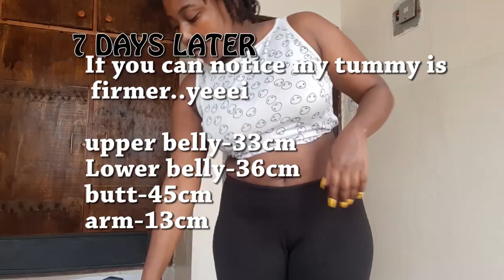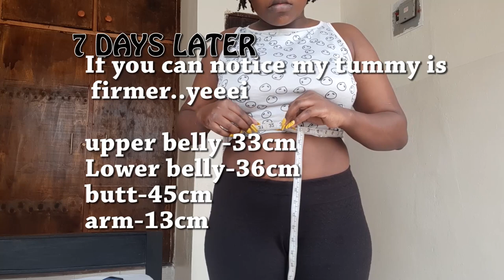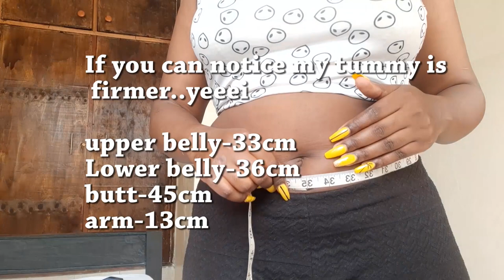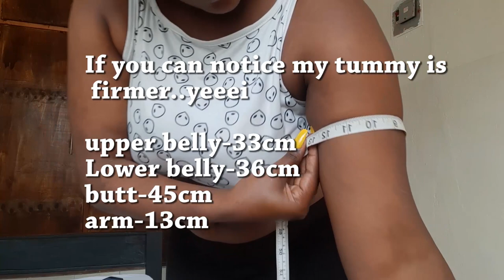I ALMOST GAVE UP ON CHLOE TING CHALLENGE (7 days update)|| Kenyan does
If you are starting, I cant promise that the journey will be smooth. I almost gave up but when i saw some changes i decided to push on. I also watch my diet and take a lot of water. I'm hoping for the best so far.